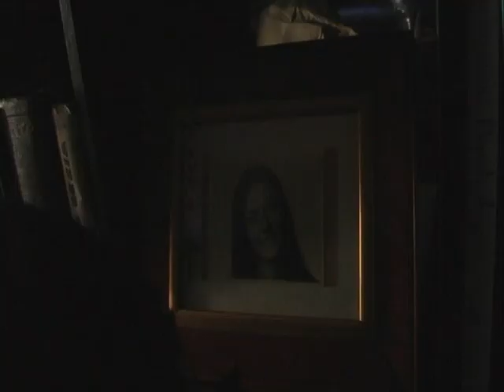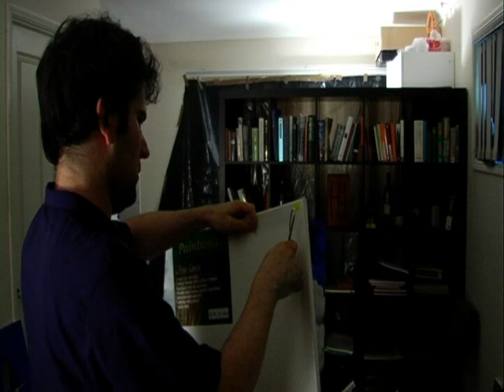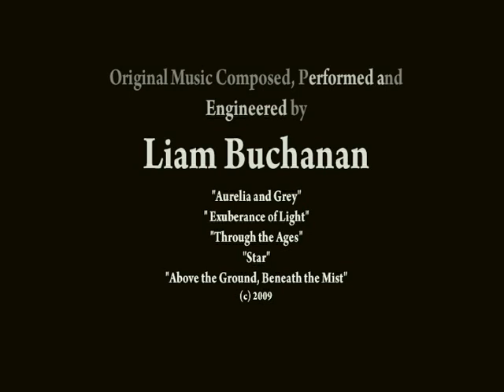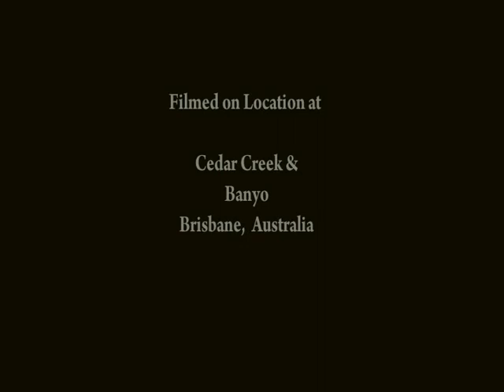A Shade of Grey - short film (c) 2009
Directed by Liam Buchanan
Starring; Anna, Nick Dale